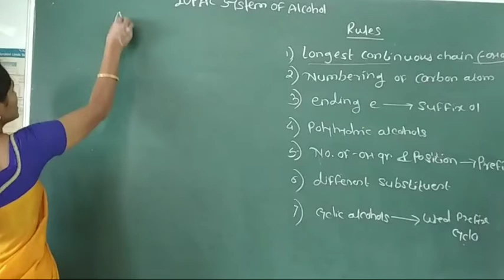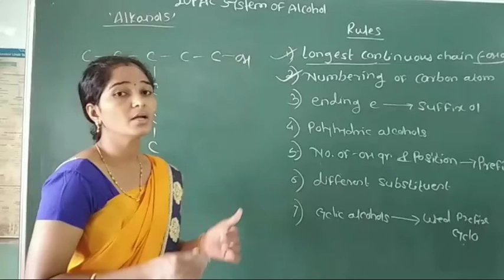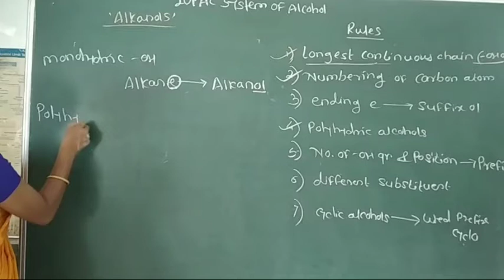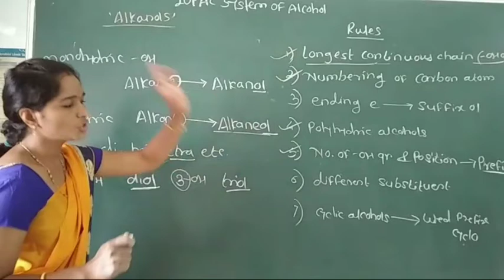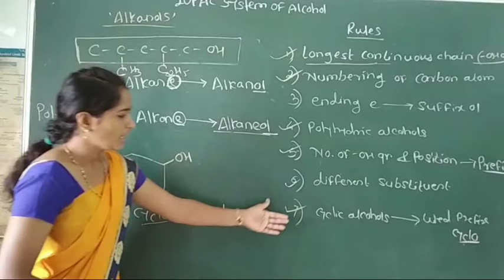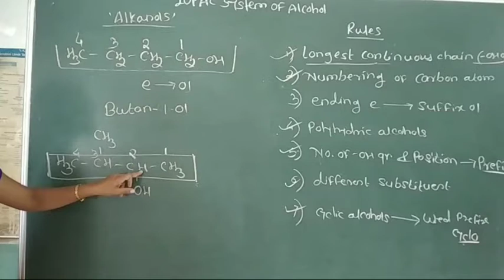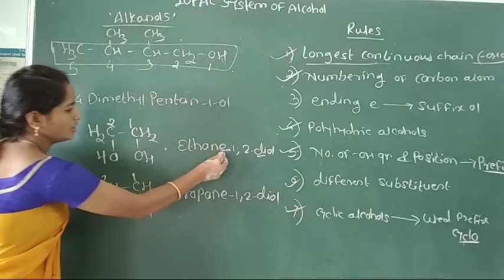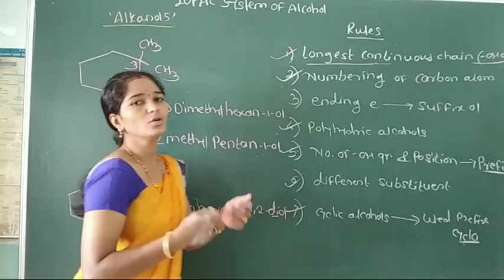Alcohol,phenol and Ethers l Part-6 l Class-12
IUPAC nomenclature of alcohol

Part-7
Nomenclature of alcohols